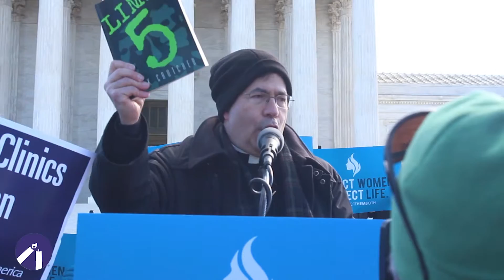Fr Frank Pavone at the ProtectThemBoth Rally at SCOTUS March 2, 2016